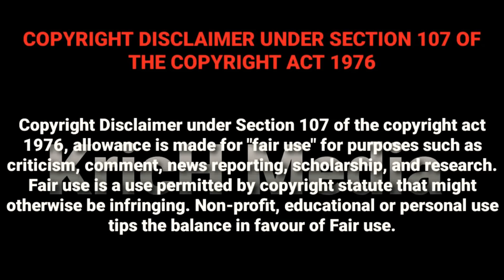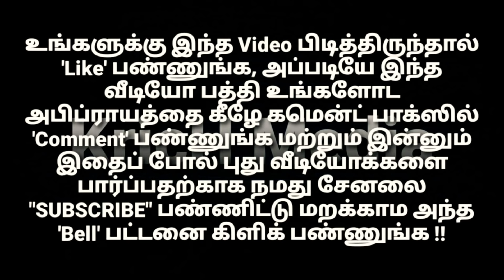Vadivel Balaji Last Dance | Dasara Disco Videos | KricH Media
Kulasai Dasara Function Celebration..